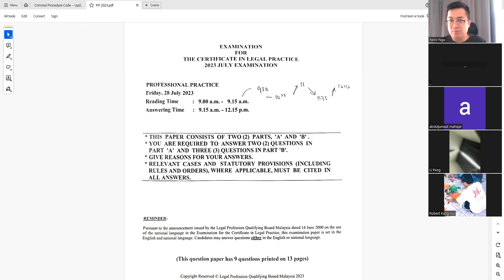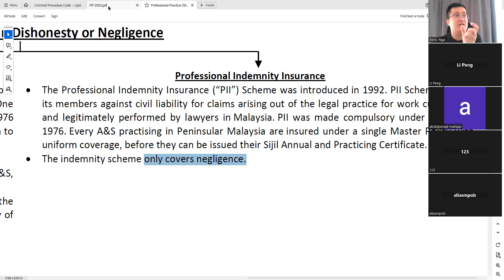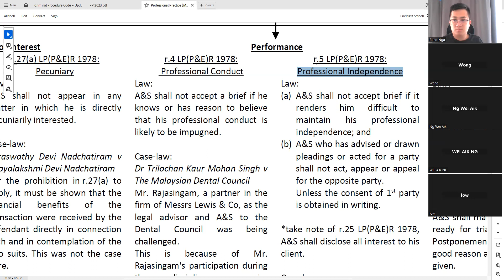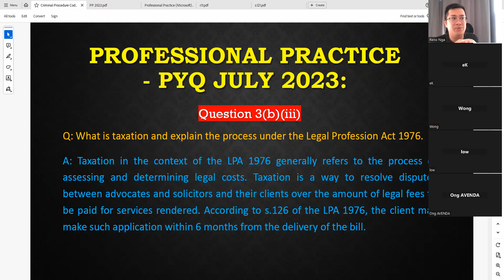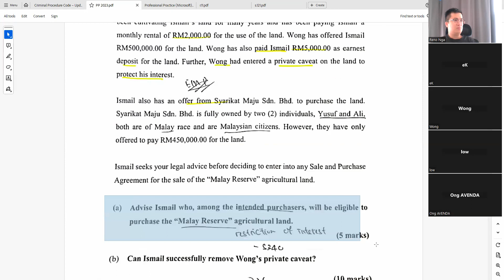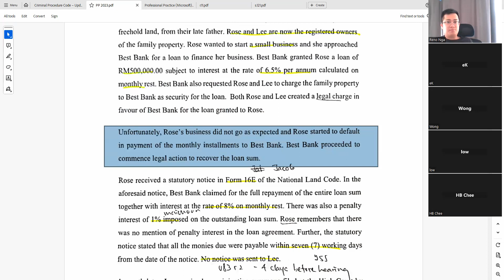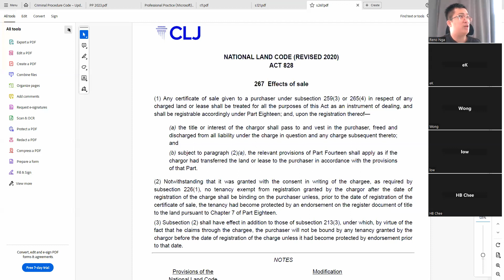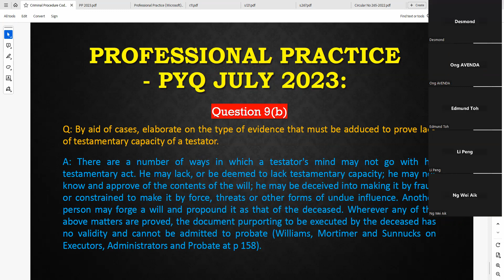RENO NGA'S PRO BONO CLASS ON PROFESSIONAL PRACTICE 2023 PAPER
This is a free class done by Mr Reno Nga for the benefits of prospective candidates of Certificate In Legal Practice.

The lecture focused on the discussion of Professional Practice Year 2023 Paper